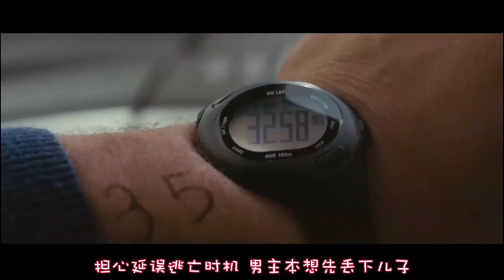信任二字有多重？一个普通人为何变成一个杀手